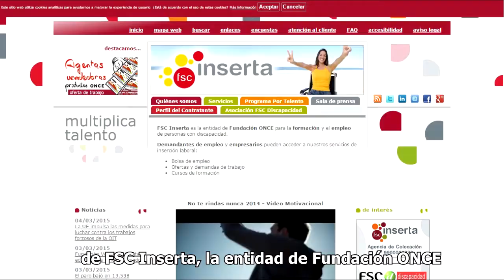RoadShow Capacitados Madrid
El 13 de julio se celebró en Madrid el Roadshow Capacitados . En la que los responsables de RRHH tienen la experiencia de ponerse en la piel de una persona con discapacidad por un día.